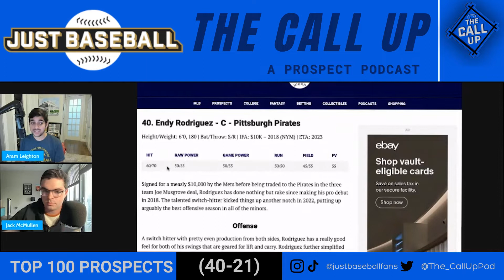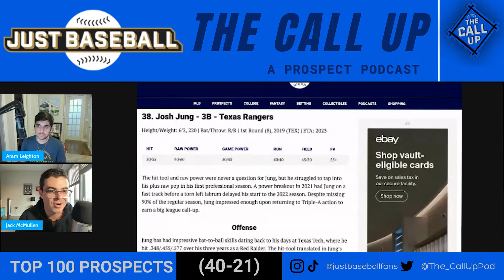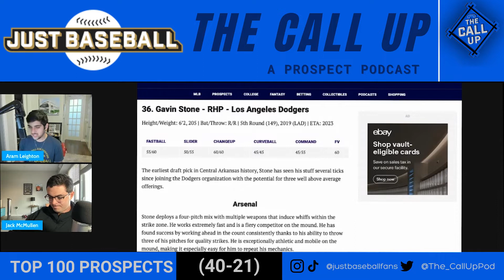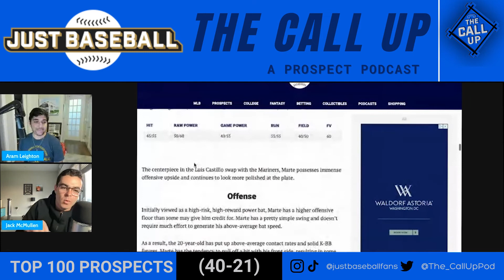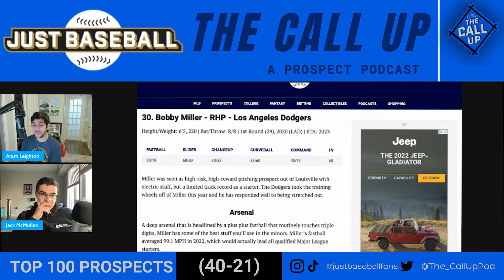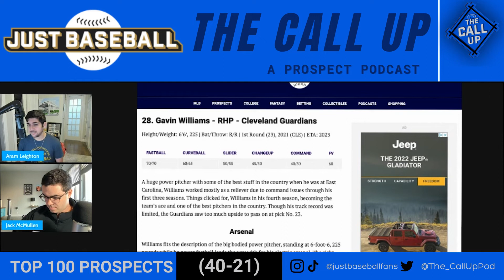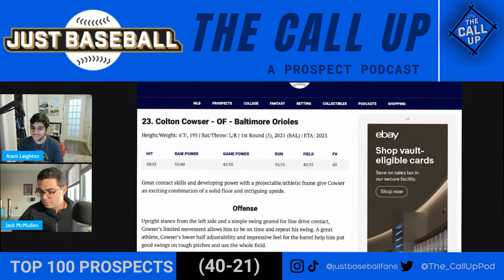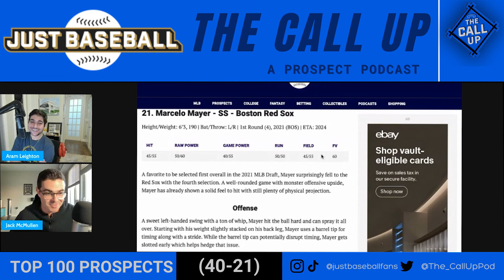Just Baseball's MLB Top 100 Prospects (40-21)